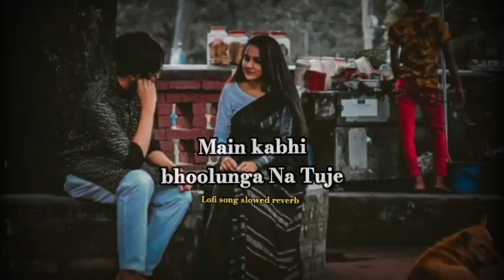Main kabhi bhoolunga Na Tuje || Lofi Song || Slowed Reverb